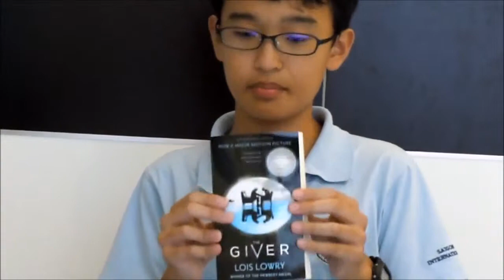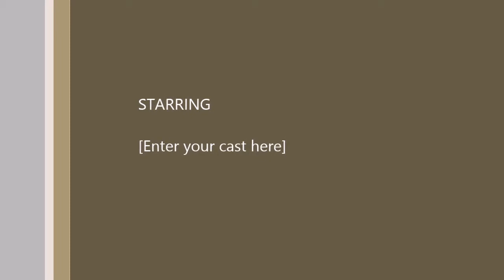Shota Book Talk